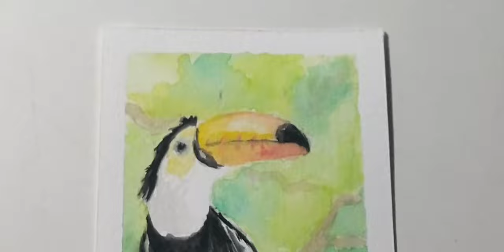watercolor toucan / aquarela tucano